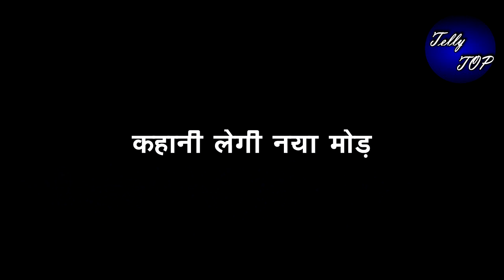GHKKPM || सई के साइन करने से पहले ही श्रुति पुछेगी सई से ये सवाल,ऐसे लाएगी विराट का सच सामने